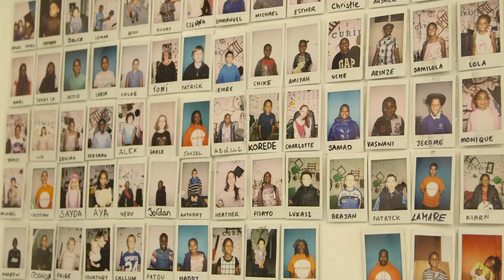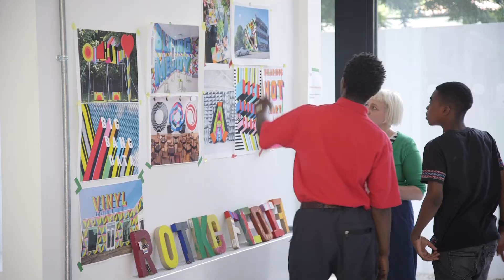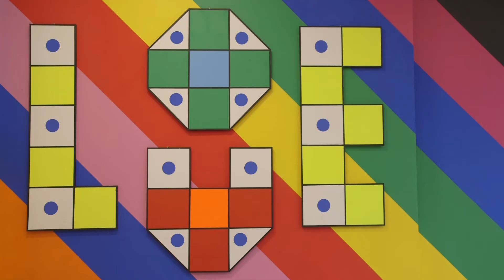Art Block Opening: The Club Under My House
Artist and designer Morag Myerscough designed a bespoke installation for the newly launched Art Block, a space on Sceaux Gardens estate for local children and families to make things, be creative and play during free weekly workshops.

Working with Myerscough, local children helped to design Art Block through workshops exploring pattern making, poetry and 3D design which were then interpreted by Myerscough for the design for the space and exhibited in the Art Block gallery.